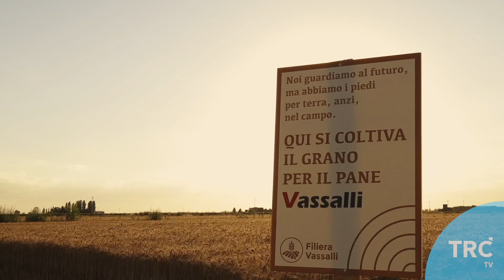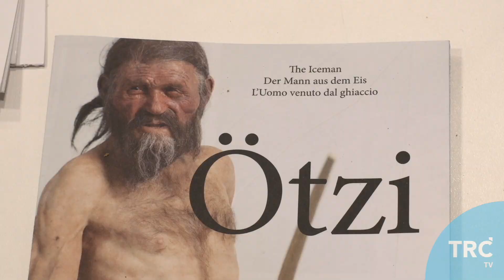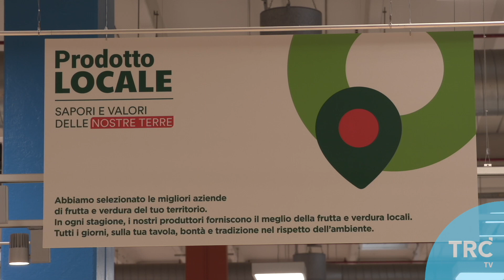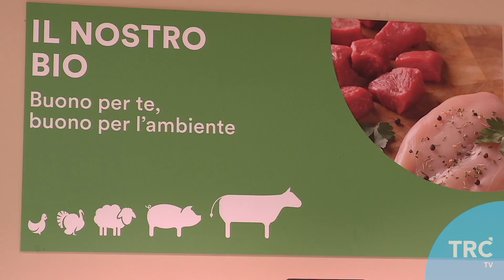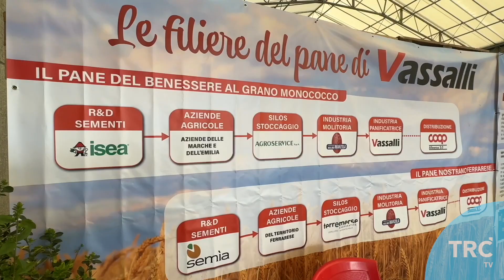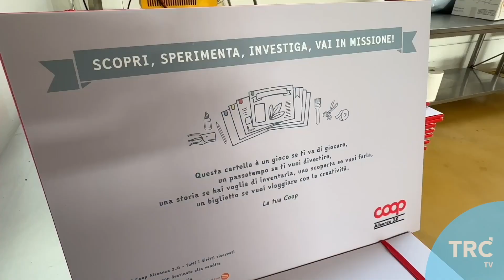BCX P29 B PANE OTZI COOPA3 0